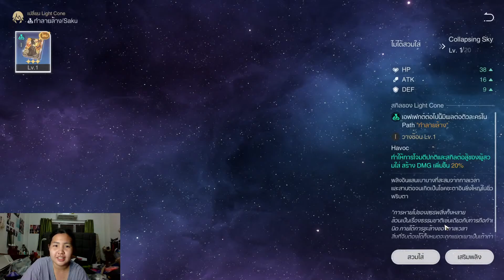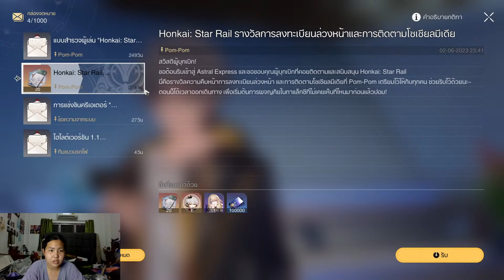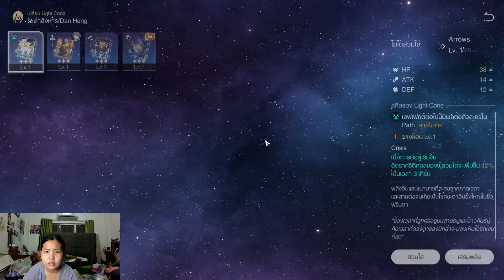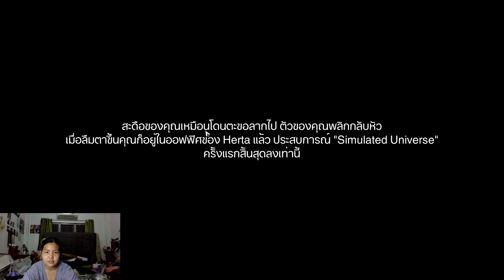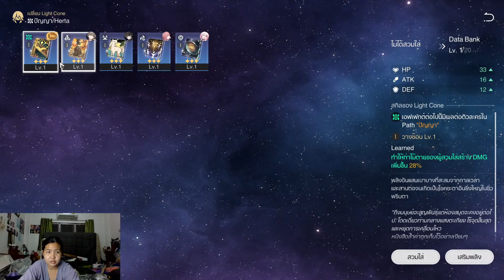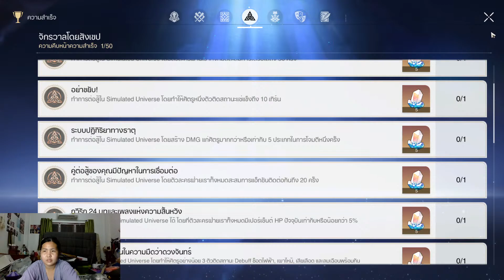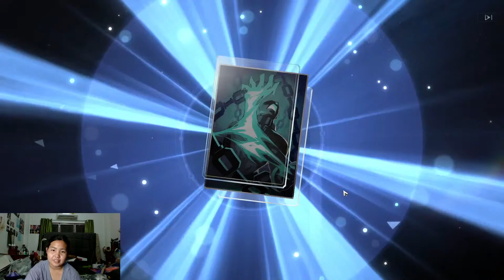ลองเล่นเกม Honkai star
@เด็กคอส สาระพัด